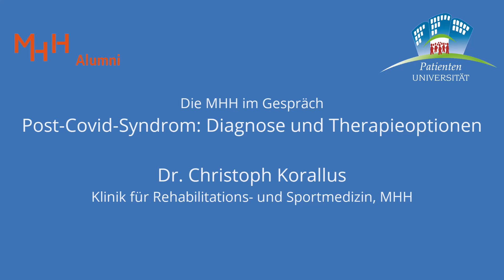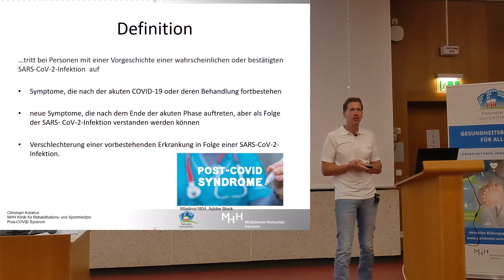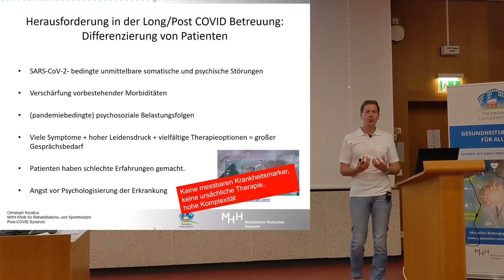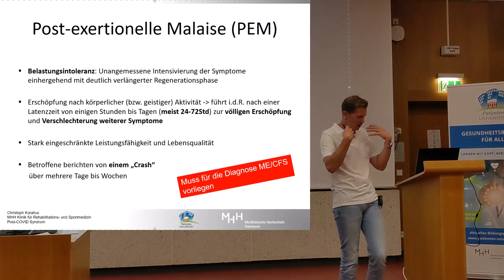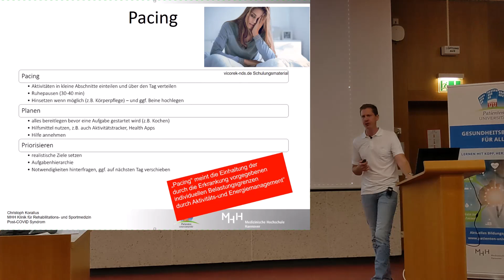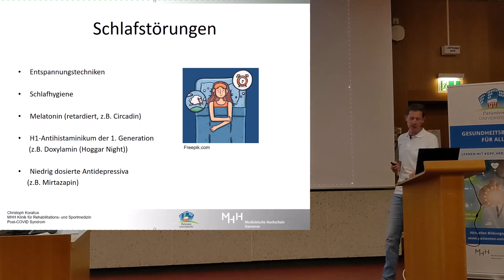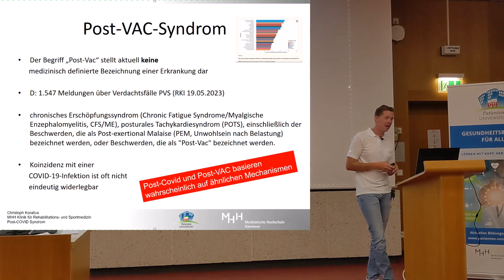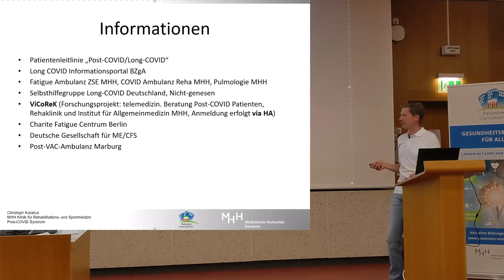Die MHH im Gespräch: Post-Covid-Syndrom: Diagnose und Therapieoptionen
MHH-Alumni e.V.: Die MHH im Gespräch

Tritt eine neue Erkrankung auf, werden in der Regel zunächst deren Ursachen ergründet, um davon ausgehend eine Therapie zu entwickeln. Dr. Christoph Korallus (Klinik für Rehabilitations- und Sportmedizin) erklärt, warum diese Herangehensweise im Fall von Post-COVID an ihre Grenzen stößt, und beleuchtet die vielfältigen Symptome und ihre Einbettung in mögliche Krankheitsmechanismen. So liefert er Ansätze für eine positive Beeinflussung dieser oft höchst einschränkenden Erkrankung.